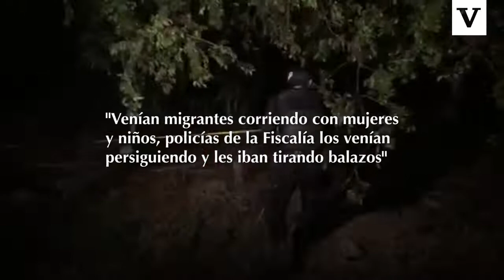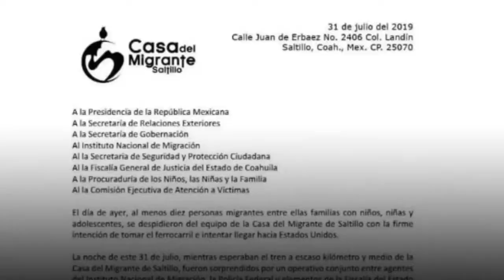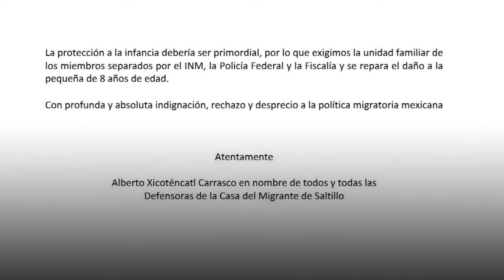Policías mexicanos asesinan a migrante en Saltillo